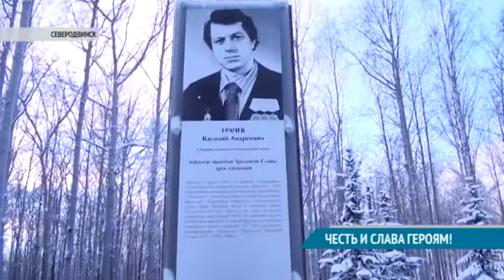ЧЕСТЬ И СЛАВА ГЕРОЯМ!